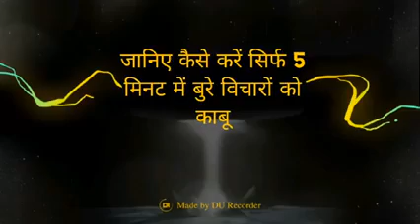Saint Dr.msg ke bachan jarred suno